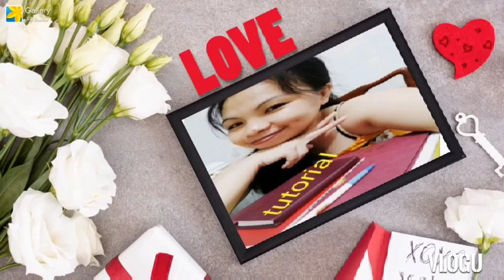Mandarin song with Lyrics | Acapella 02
Invented last September 2018,
My own version of "PengYou",
Firstly dedicated to my 2nd employers before at KAOHSIUNG, TAIWAN!

Message:
Thanking them especially my ahma for the love!
Saying,I won't forget my ahma and still miss her!